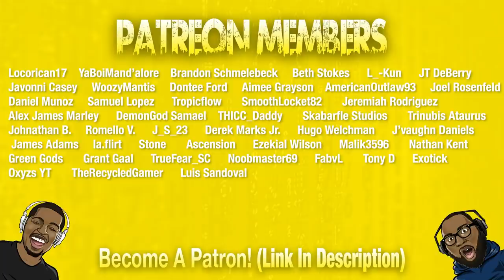BOX GIRL Horror Film REACTION - @Crypttv | SCREAM-A-WEEN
Today we're reacting to BOX GIRL | Featured Creature | Short Film by Crypt TV.